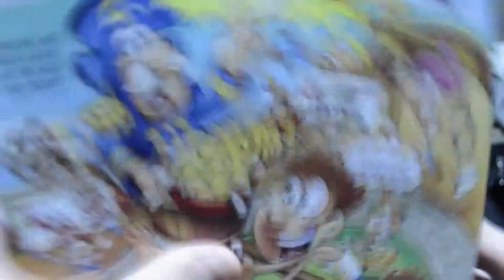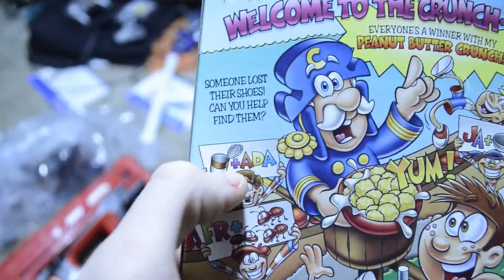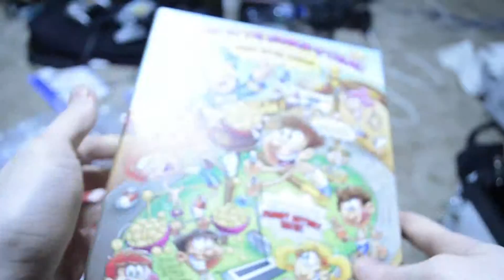Jacob Plays: Welcome to the Crunch-O-Thon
Jacob plays a game for children with high expectations. He is undoubtedly disappointed and bitter.

Everyone Wishes We Were Mute City recorded in-house at Bad Idea Productions.